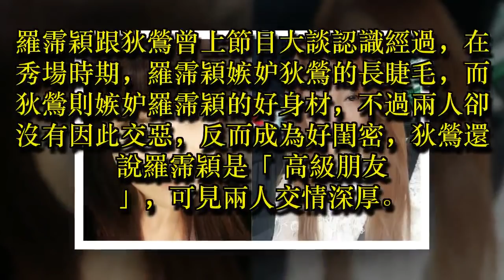狄鶯好閨密羅霈穎說話了！ 相信孫安佐是好小孩